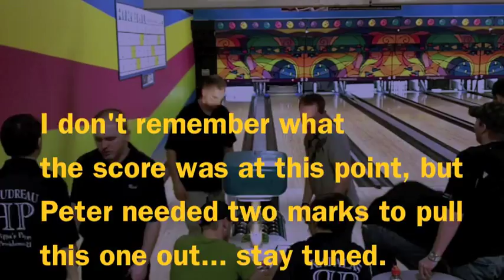Pippa's Powerhouse vs. MacLaughlin T&T, Part III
The conclusion of Saturday's match from the Dave Stewart Memorial at Kingswood, Fredericton, NB, 3/3/12.